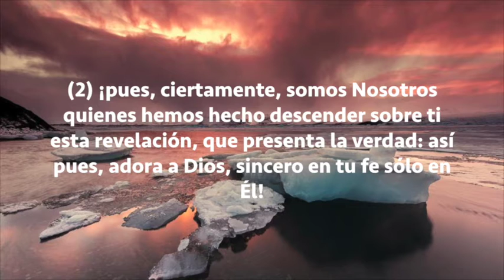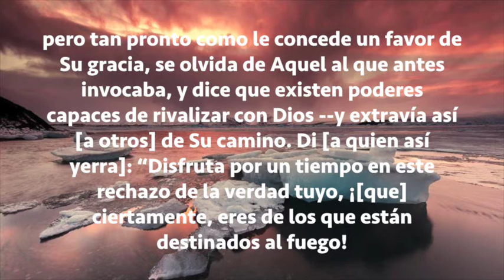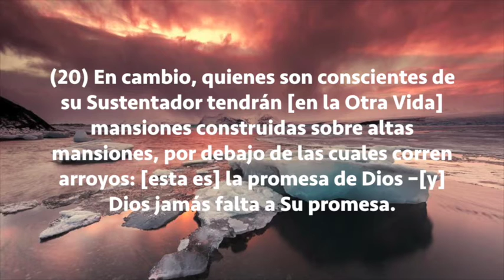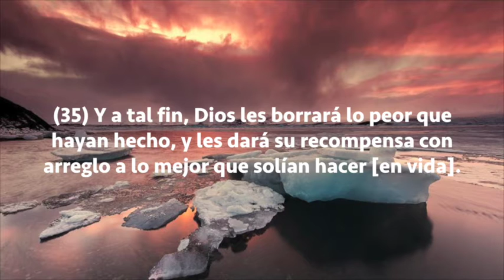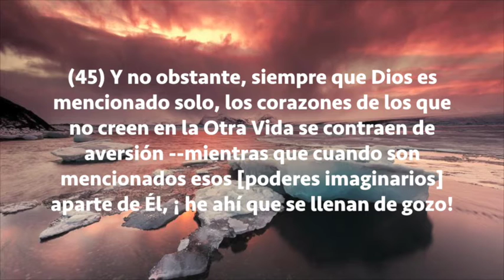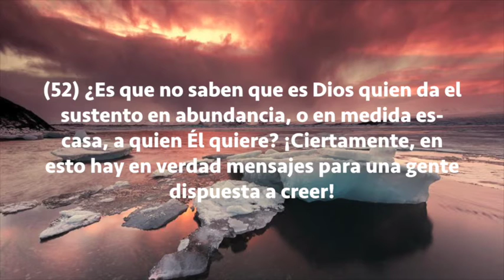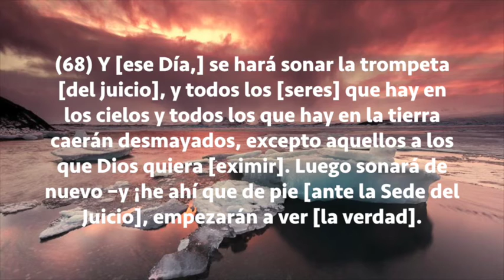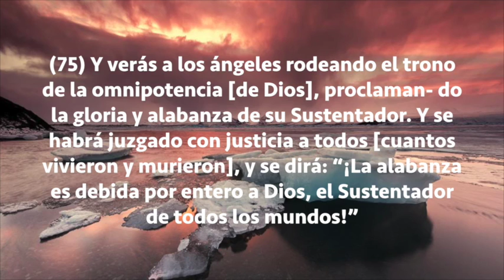Sura Az-Zumar, Subtítulos Español, Yassen Al Jazairi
Az-Zumar (Las Multitudes)